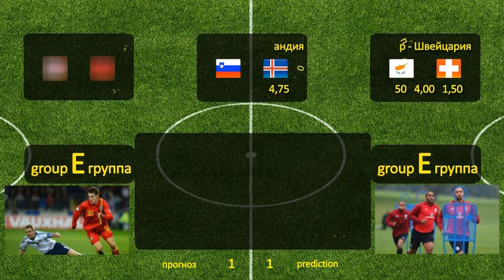Scotland -- Wales 2013 March 22 Марта Шотландия -- Уэльс gA